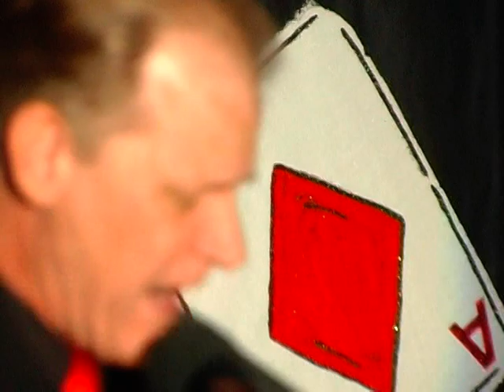Don't Be Cruel (cover) by Kenny Pollard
Kenny Pollard performs at the 2006 West Louisiana Forestry Festival Senior Queen Pageant in Leesville, Louisiana.